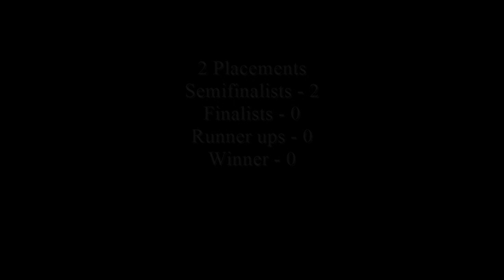Miss America 1921-2021 - Contestant (Alaska - Emma Broyles) / State Ranking 50/51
The Miss Alaska competition is a scholarship pageant that selects the representative for the state of Alaska in the Miss America pageant. Unlike most state-level pageants in the Miss America system, Alaska allows any eligible woman to enter the Miss Alaska pageant without first having to win a local qualifying pageant.

Emma Broyles of Anchorage was crowned Miss Alaska 2021 on June 17, 2021, at the Alaska Center for the Performing Arts in Anchorage, Alaska. She will compete for the title of Miss America 2022 in December 2021.